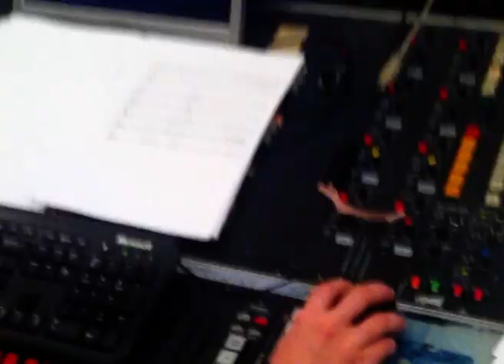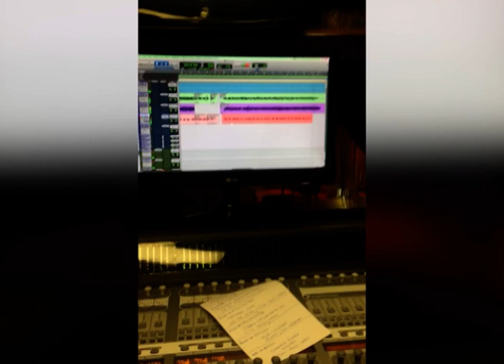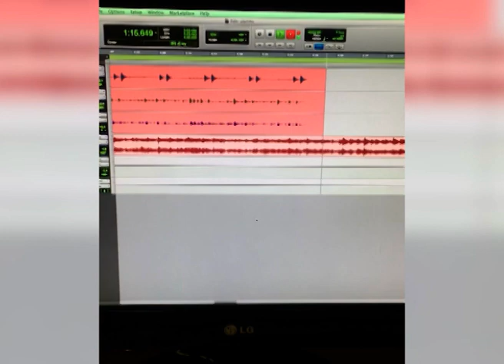ENCONTRO COM DEUS Edição Especial na Palanca TV - 04.01.2019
ENCONTRO COM DEUS é o novo programa religioso da Palanca TV com o Apresentador JAIME CHACALE, e o grupo @nebulosacelestial como convidado especial nessa edição